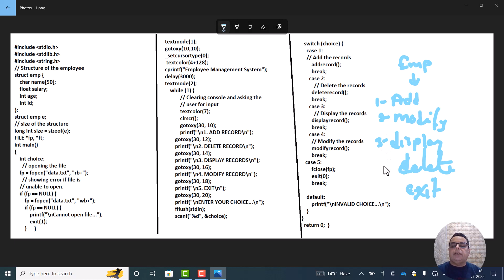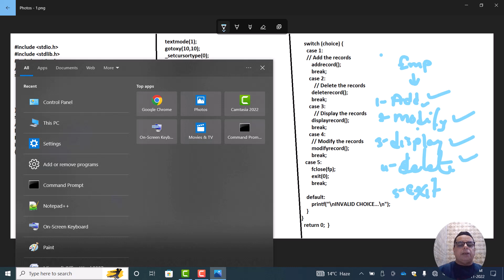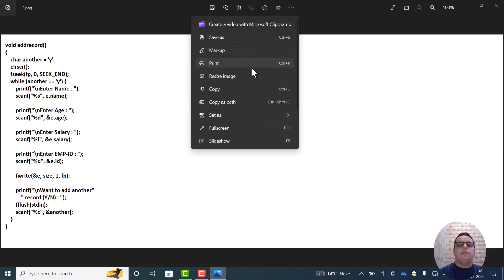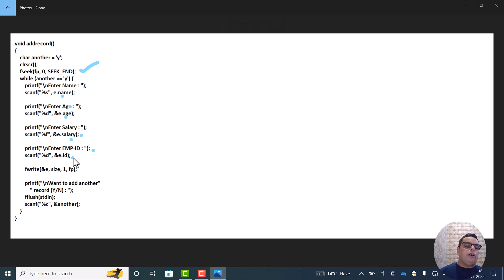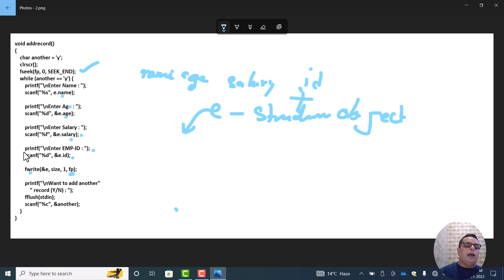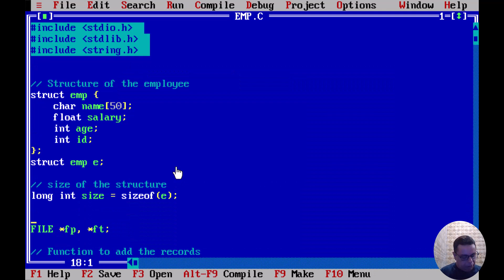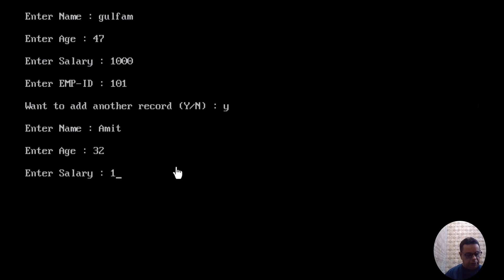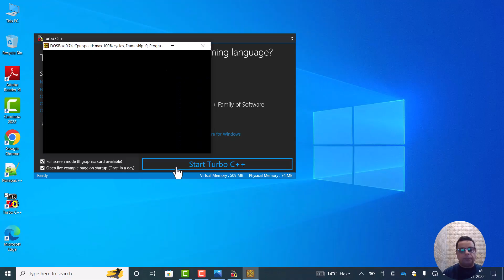File Handling in C || Add and Display Employee records from a file